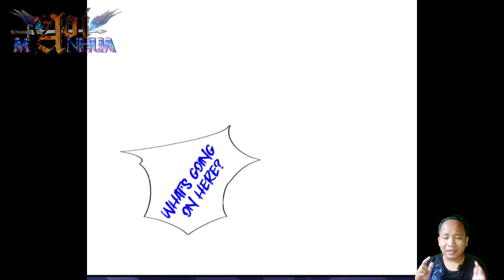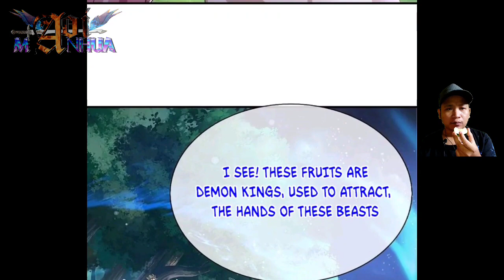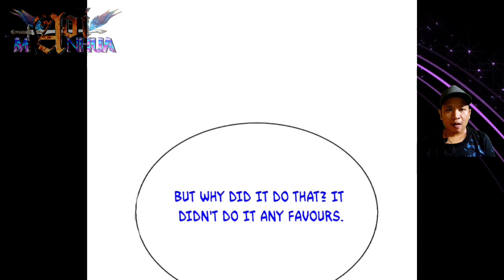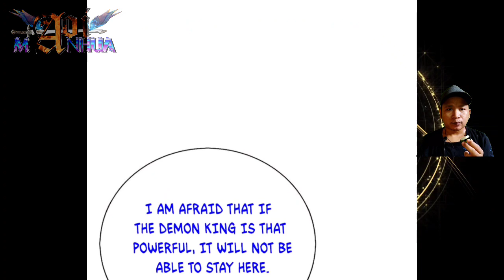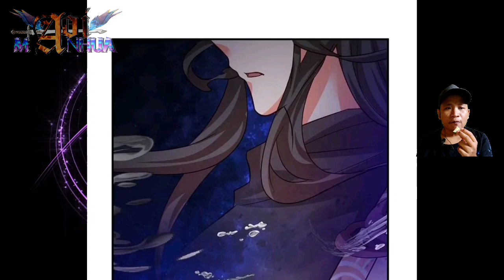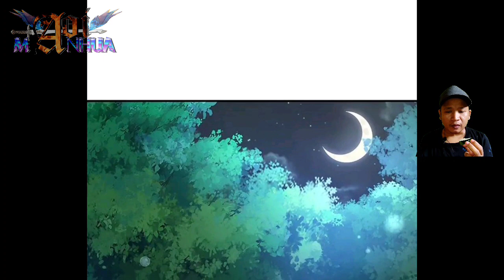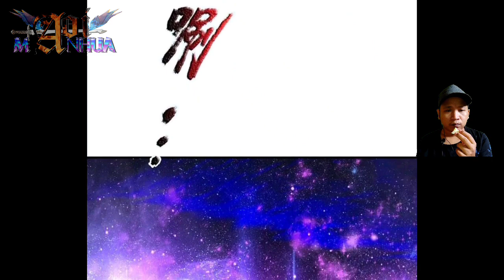[ENGLISH] Demon King Fruit Secret ~ Immortal Reverence Dad Chapter 367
COPYRIGHT / LICENSING